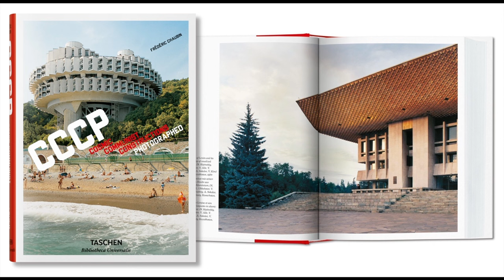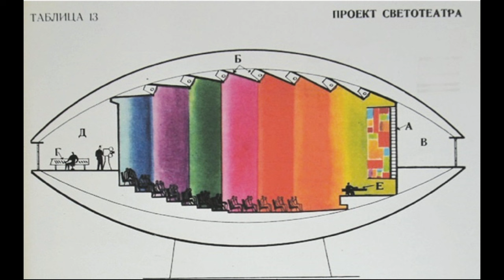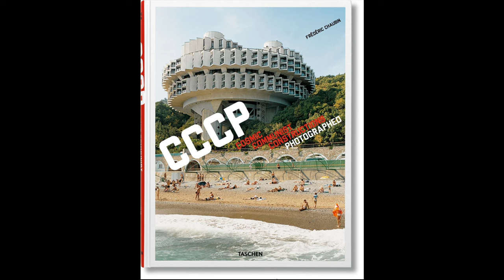A arquitetura cósmica e utópica do comunismo soviético hoje em ruínas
Em suas estratégias bizarras, esses edifícios são remanescentes extraordinários de um sistema em colapso. Em sua diversidade e exotismo local, eles testemunham tanto a vasta geografia quanto o fim iminente da União Soviética, os buracos em um alargamento da rede. Ao mesmo tempo, eles imortalizam muitos dos sonhos ideológicos e utópicos do país e de sua época, de uma obsessão pelo cosmos e o renascimento do homem.

Ou faça parte de minha comunidade e tenha acesso aos posts públicos sem pagar nada por isso

✅ Adquira “Illuminati: A Genealogia do Mal”, bem como meus dois primeiros livros, "Contatados: Emissários das Estrelas, Arautos de uma Nova Era ou a Quinta Coluna da Invasão Extraterrestre?" e "50 Tons de Greys: Casos de Abduções Alienígenas com Relações Sexuais - Experiências Genéticas, Rituais de Fertilidade ou Cultos Satânicos?", diretamente com o editor Bira Câmara pelo e-mail